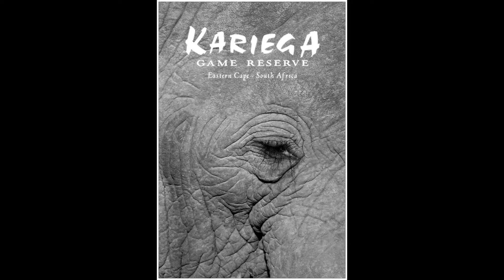Kariega Game Reserve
My book of photos taken at Kariega Lodge Game Reserve in the Eastern Cape in April 2016, in slideshow format